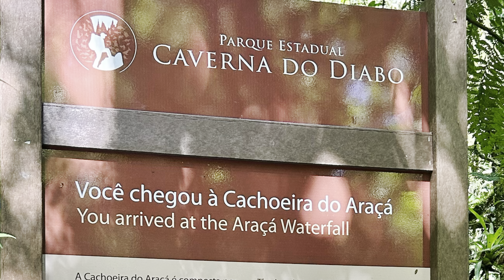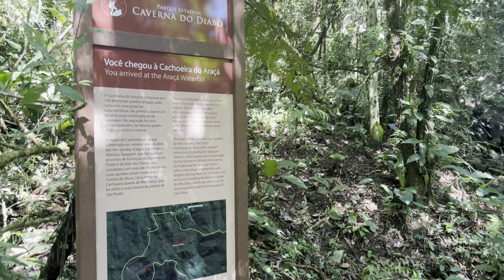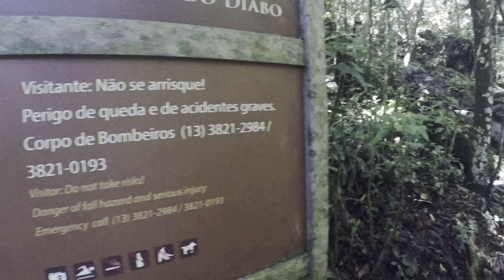Cachoeira do Araçá Caverna do Diabo Trilha da Cachoeira dentro do Parque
Cachoeira do Araçá Caverna do Diabo que fica localizada dentro do complexo Eldorado Sp. Parque Estadual Caverna do Diabo, município de Eldorado a Cachoeira é linda  tem um Rio com duas quedas a Primeira é a menor , porem a segunda logo pra cima forma uma piscina natural com agua transparente de agua e bem gelada que surpreende pela beleza da Natureza sempre presente.
A trilha é bem simples e feita em passarelas de madeira duração do passeio é em media de 20minutos e sem Guia e pode ficar o tempo que você quiser na Cachoeira.

Veja nossas aventuras;

Veja Também O Parque Estadual;Intervales